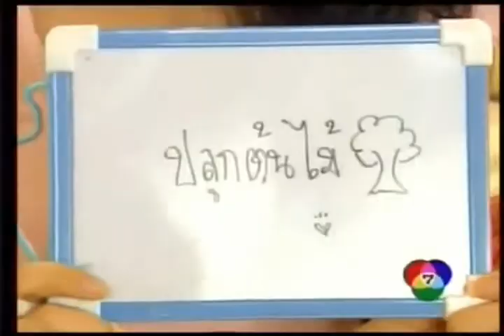Miss Thailand Universe 2009 Special Report Songkran